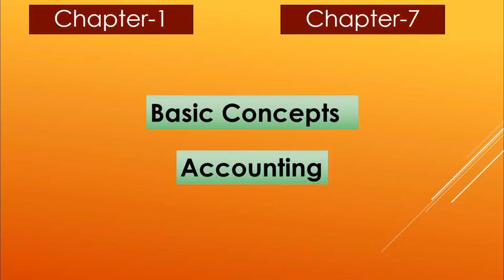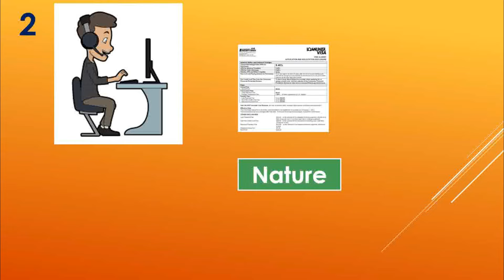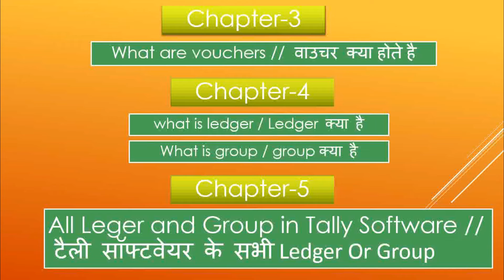Benefit of Accounting Basic concepts \\ Accounting Basic Concept के लाभ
Dosto is video me apko complete tally course with GST  ka chapter 8 diya hai.
Benefit of Basic concepts \\ Basic Concept के  ​लाभ
Is video me app sikhoge ki Accounting Basic concepts ka kaise use kre tally software me .vo bhi ek dam saral bhasha me

Video Highlights --
What are the 5 basic accounting concepts?
What are the 10 accounting concepts?
What are the 4 accounting concepts?
What is the basic concepts of Tally?
What are the basic concepts of accounting?
What are the principles of accounting in Tally?